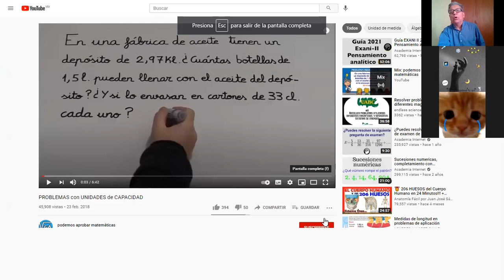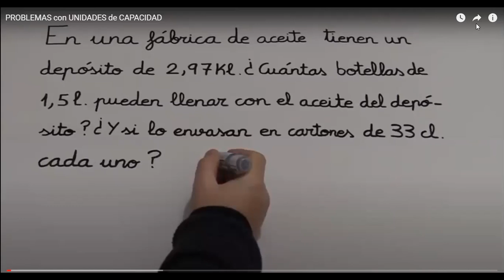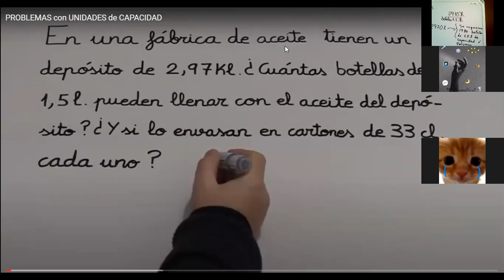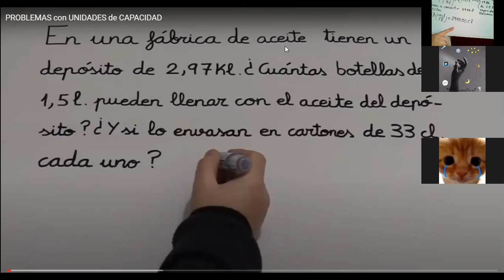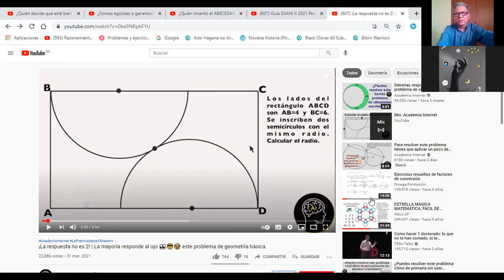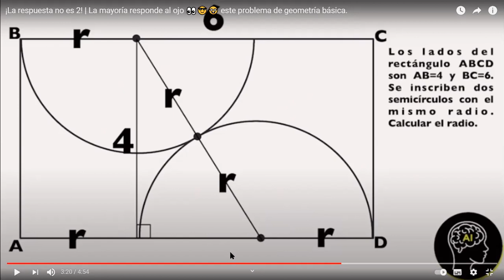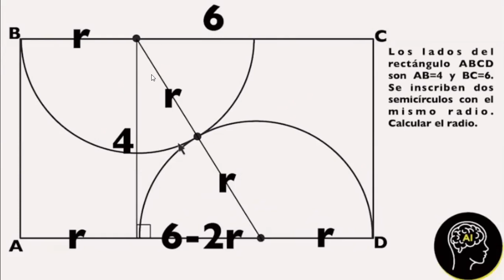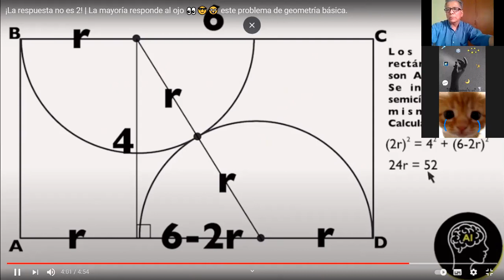26 de abril de 2021 Pensamiento matemático grupos 1° A, B y C uso de factores de conversión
En esta clase se aplican dos veces los factores de conversión para resolver un ejemplo típico  y en otro ejercicio se aplica el teorema de Pitágoras para resolver un ejercicio muy recurrente.